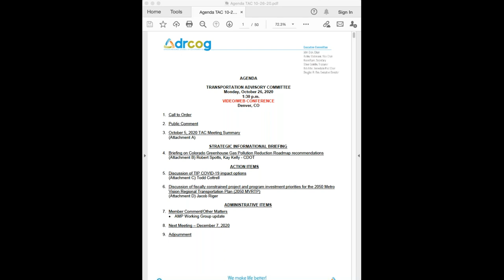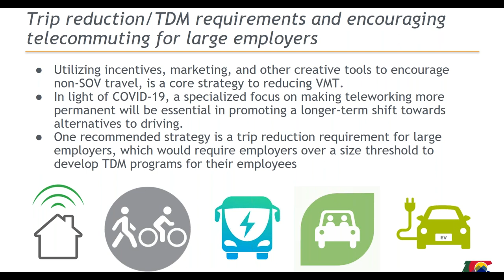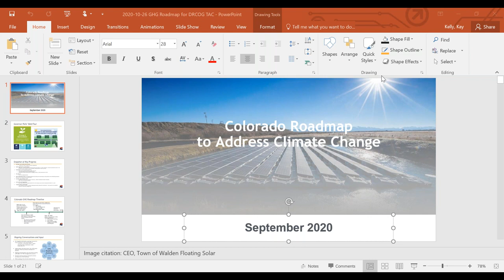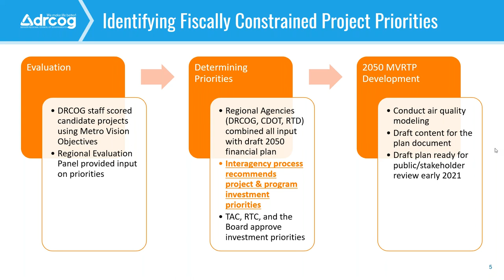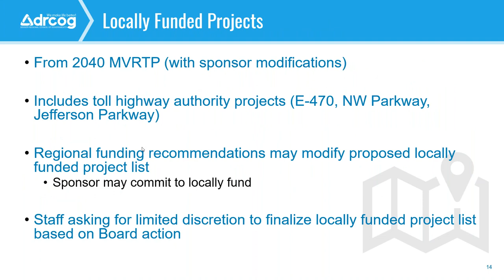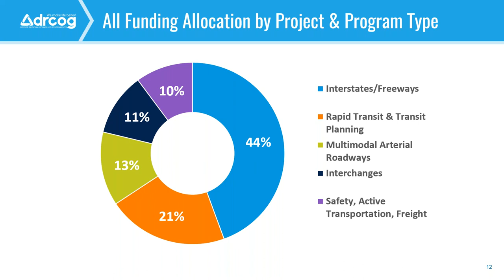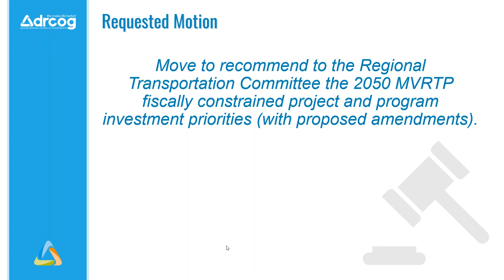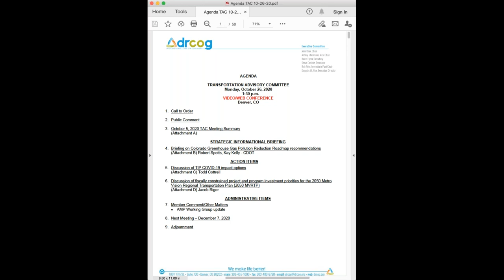Transportation Advisory Committee, Oct. 26, 2020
The complete video recording of the Transportation Advisory Committee meeting held virtually on Oct. 26, 2020.